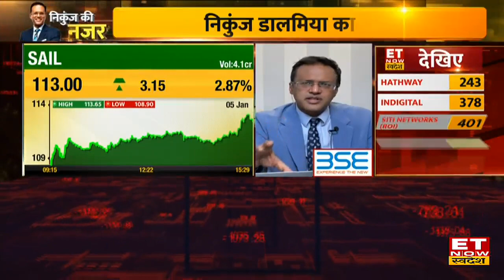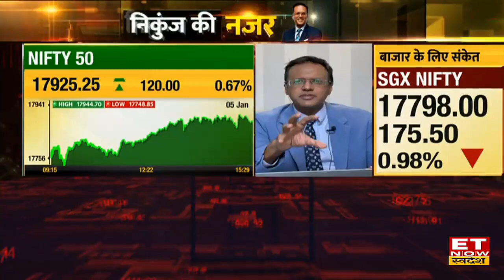Nikunj ki Nazar, किन Sectors पर आज रखें नजर, देखिए निकुंज डालमिया से exclusive बातचीत।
चार दिनों की लगातार तेजी के बाद SGX निफ्टी में दबाव देखने को मिला हैं। पिछले 5 दिनों में निफ्टी बैंक में करीब 2500 अंको का उछाल। कैश मार्केट में FIIs की 4 दिनों में 3000 करोड़ से ज्यादा खरीदारी। मंहगाई के कारण हाई PE शेयर पर दबाव दिखेगा। लिक्विडिटी घटने का असर फ्लो पर खास नहीं दिखेगा।